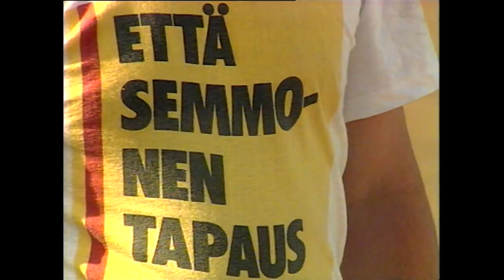Kovaa peliä Lapissa | Karpolla on asiaa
Lapissa poliisipäälliköllä on oma tulkinta laista ja kansalaisten oikeustaju on koetuksella. Voiko jalankulkijalle kyytiä tarjoava kuljettaja olla syyllinen lopulta tämän töytäisyyn, vaikka on ollut toisella puolella tietä? Lapissa voi.
Esitetty 1992.